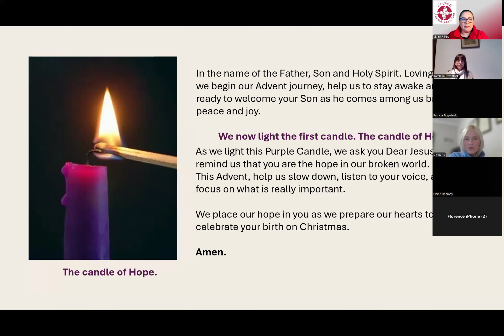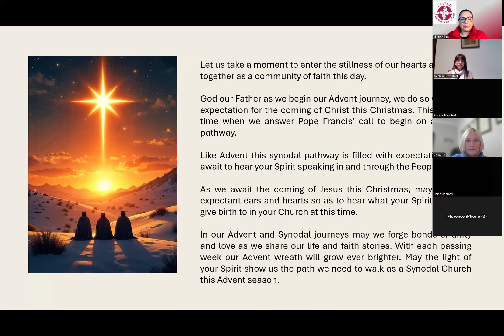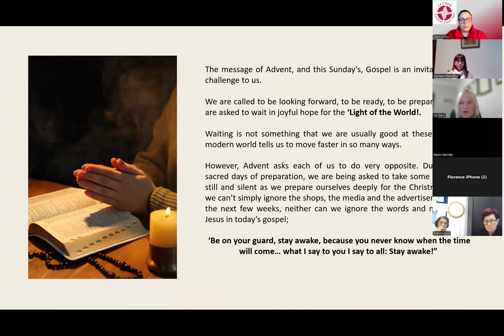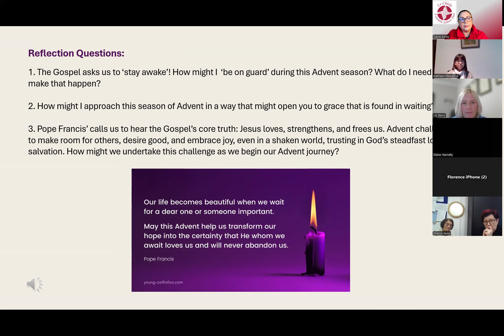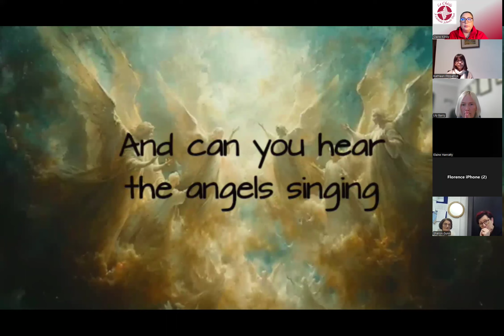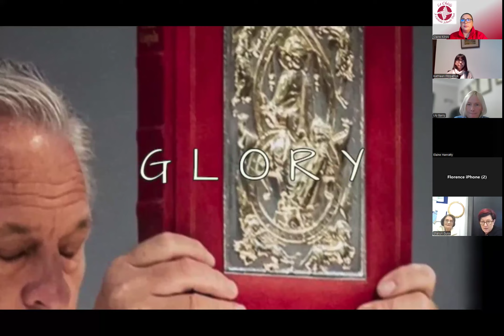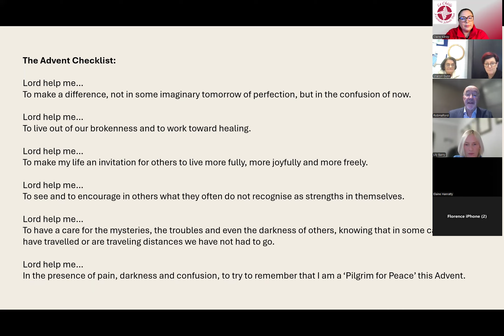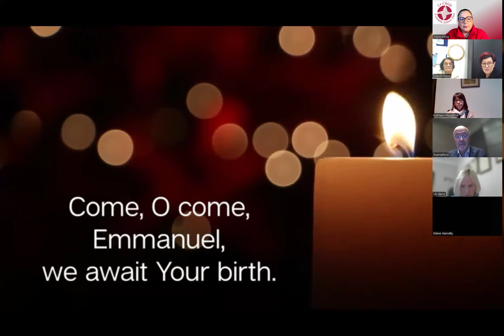Advent Space For Grace Dec 4th 2024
Led by Marino Institute of Education